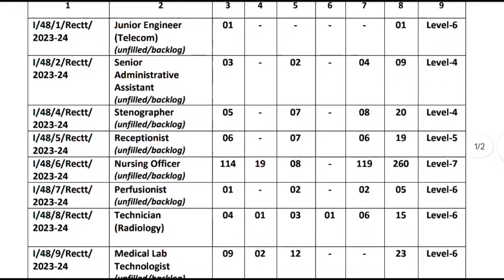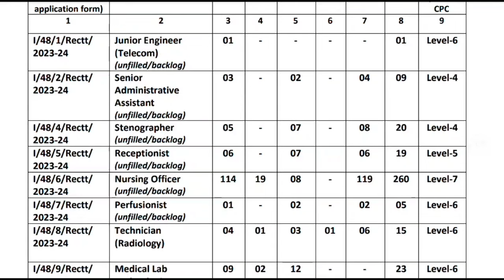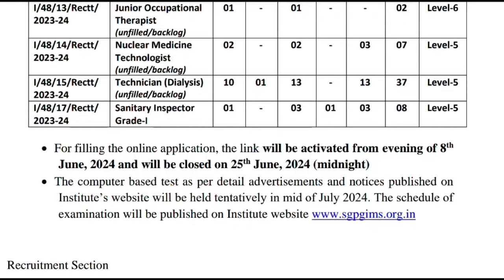SGPGI -260 NURSING OFFICER & PARAMEDICAL VACANCY APPLICATION START ஆயிடுச்சு😁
SGPGI APPLICATION START ஆயிடுச்சு